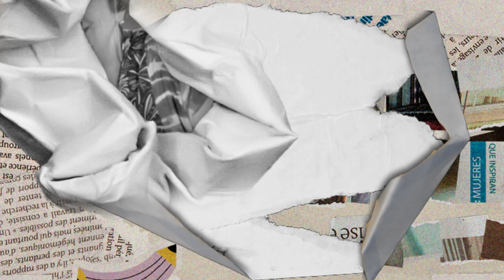María Ligia Bombó, Gestora social Misak l Arquetipas 2024 - Ep 05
En este capítulo de Arquetipas, Lina Balvuena conversa con María Ligia Bombó, Gestora social, artesana y guardiana de saberes ancestrales de la comunidad indígena Misak. Juntas exploran el papel de las mujeres en la preservación cultural y la construcción de comunidad. María Ligia, inspirada por la fuerza de su abuela, comparte su visión sobre formar liderazgos femeninos mientras teje identidad y tradición.